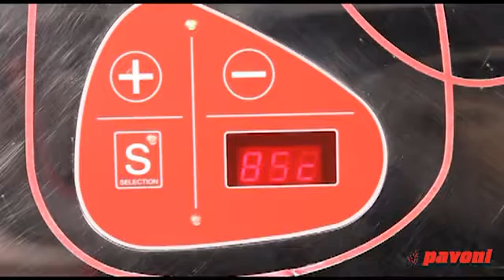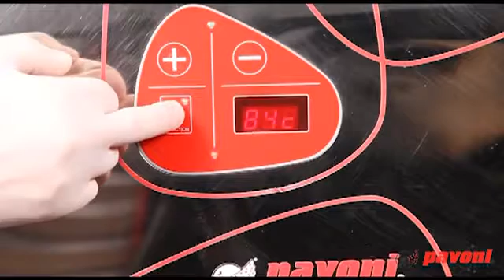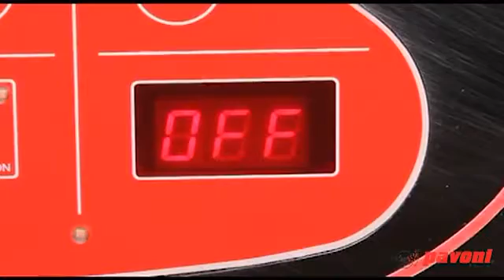PAVONI ITALIA - Spraydynamic (FR)